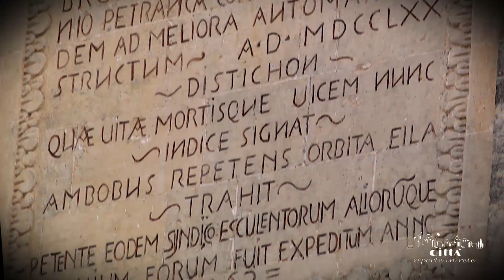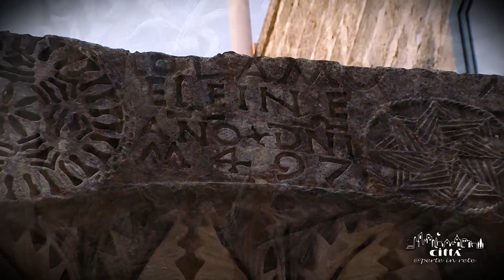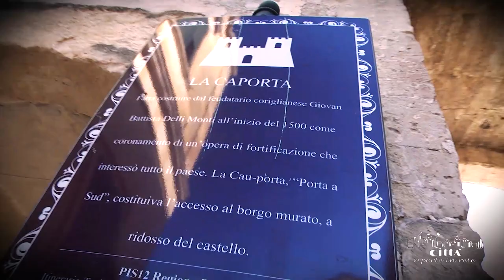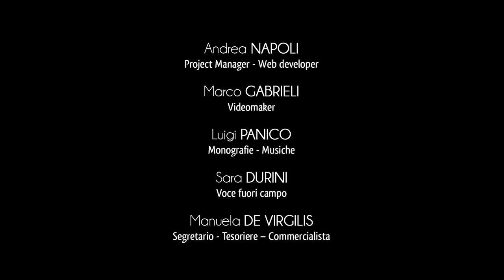Ciudad de Corigliano d'Otranto (ES)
Corigliano d’Otranto es una de las doce municipalidades de la Grecìa Salentina y una entre las nueve que todavía guardan su encantador y antiguo dialecto, el griko.
Está situado en el centro del Salento, equidistante de las dos costas de la península y a hacia 25 km de Lecce.
Su territorio llano es particularmente apto para el cultivo de los olivares que, como para muchos pueblos Salentinos, representan la principal actividad agrícola y una importante fuente de ingresos graçias a la producción de un excelente aceite de oliva virgen extra.
El desarrollo urbano, social y cultural del pequeño pueblo Salentino remonta sus orígenes a los Romanos, aunque recibió también el influjo del los monjes griegos. De hecho, el origen del nombre elénico “Chorion” se refiere a la existencia de un antiguo pueblo bizantino de origen medieval.